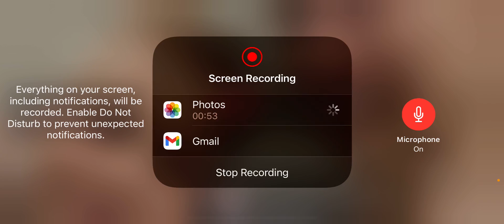What a complete magma raid fail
I was mad lol